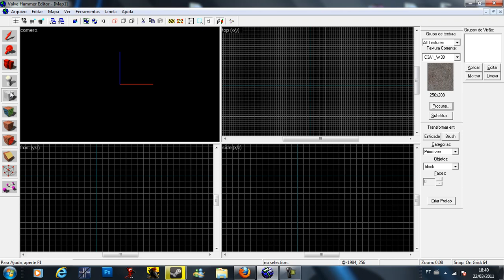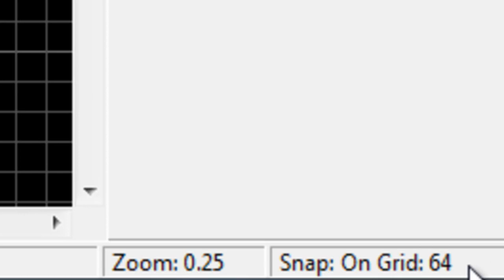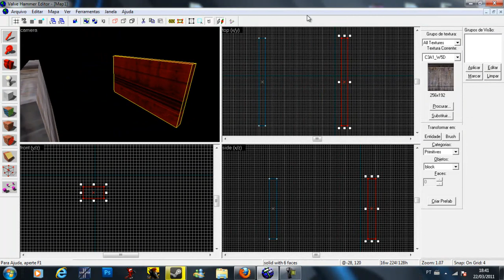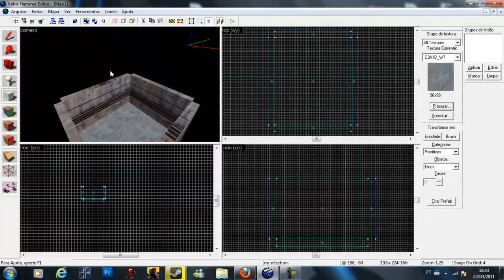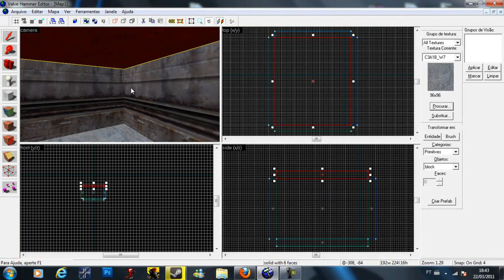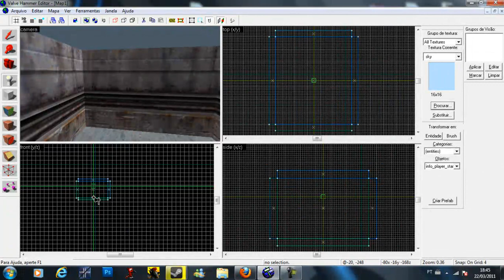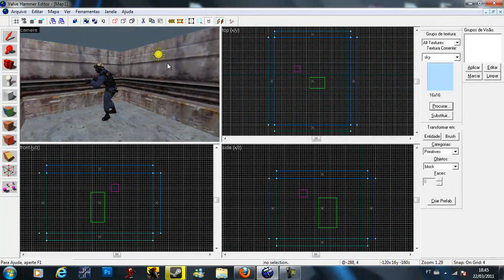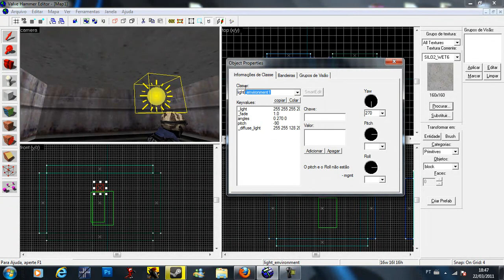[Hammer 3.x] Criando sala, spawn, iluminação (iniciantes)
Tutorial feito a pedido do usuario @csbrshadow por -KubisS
Tutorial para quem está iniciando no Valve Hammer Editor 3.x
Explicando como criar blocos, spawns e iluminação